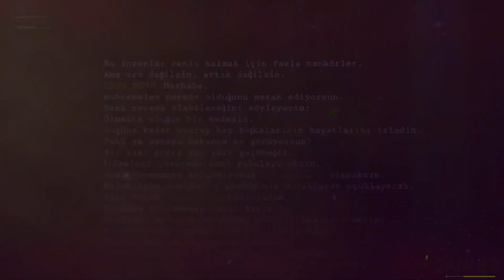DALTONLAR 62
2015 Yılında Faaliyete Başlayan Firmamız, Bugüne Kadar

MİSYONUMUZ

VİZYONUMUZ